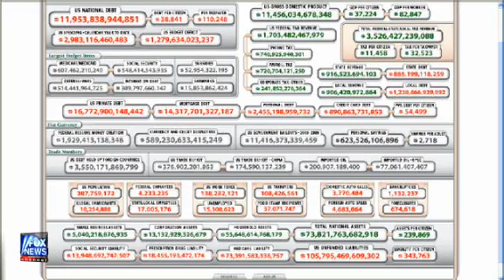Is the Healthcare Package the New Sub Prime Mortgage